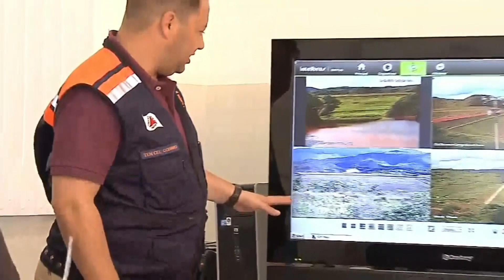REPÓRTER VANDA SAMPAIO - AO VIVO BRASIL URGENTE - RISCO ROMPIMENTO BARRAGEM DE BARÃO DE COCAIS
REPÓRTER VANDA SAMPAIO ENTRADA AO VIVO NO PROGRAMA BRASIL URGENTE DO JORNALISTA LUIS CARLOS DATENA PARA FALAR SOBRE O RISCO DE ROMPIMENTO DA BARRAGEM DA MINA DE GONGO SOCO, EM BARÃO DE COCAIS, DA MINERADORA VALE. VIVO NO DIA 18 DE MAIO DE 2017